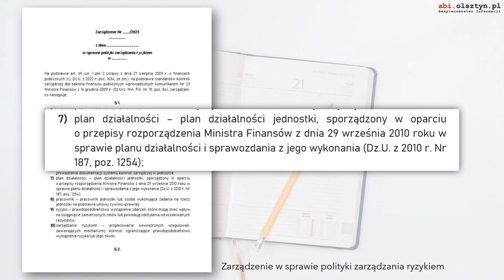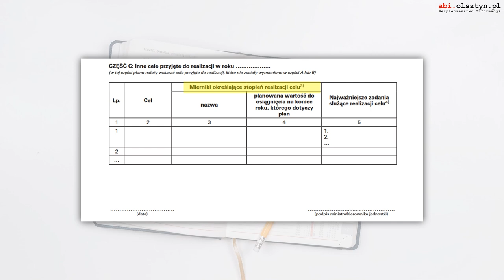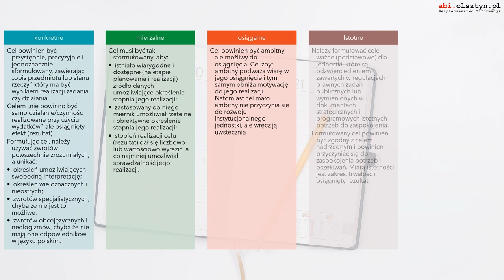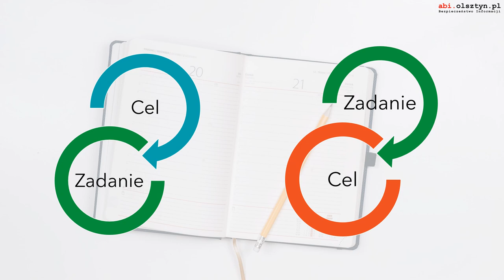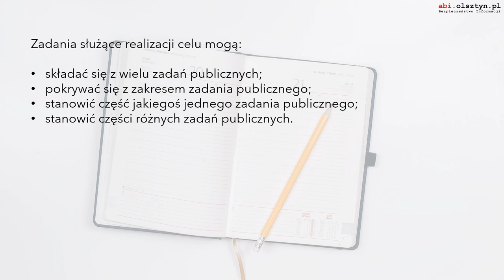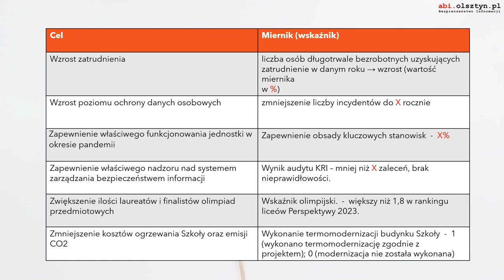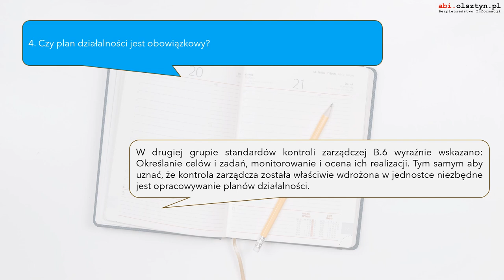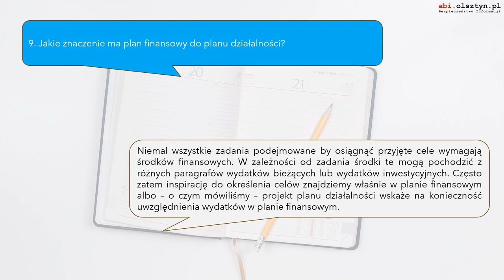Kontrola zarządcza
Planowanie działalności jednostki na rok 2024 w świetle projektu planu finansowego, środowiska prawnego oraz aktualnej sytuacji polityczno-gospodarczo-ekonomicznej.